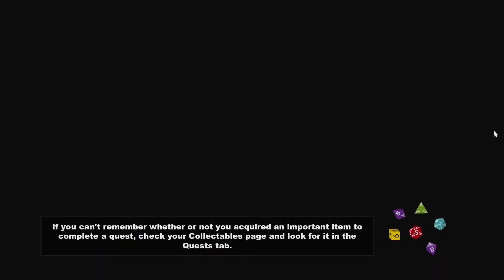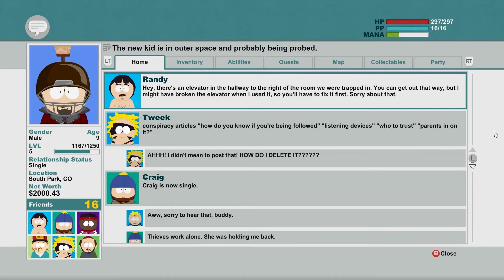Let's Play South Park: The Stick of Truth [Part 4] - Abducted